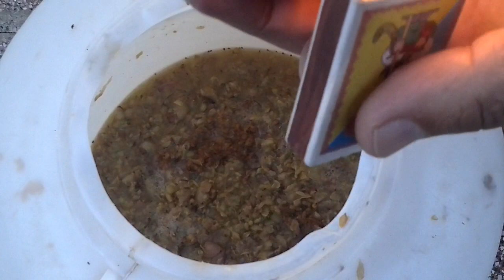Spirtlərin alınması.+18yaş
Qlikozadan spirtin alınması.Qlikozanın qıcqırdılmasından spirt və karbon qazı ayrılır.C6H12O6=2C2H5OH+2CO2
70-75%.Etil spirti